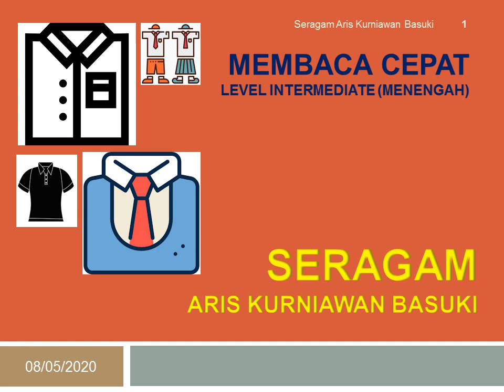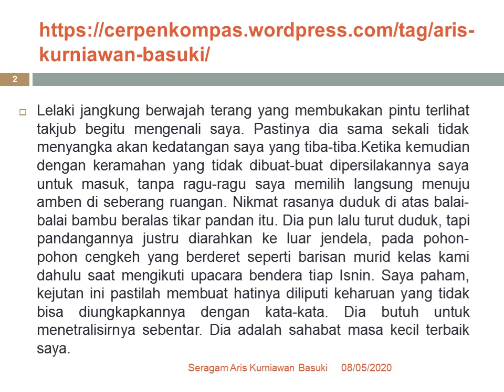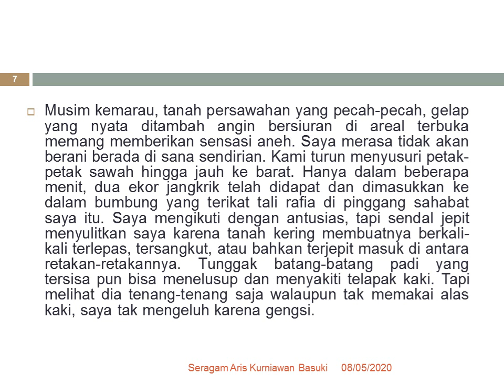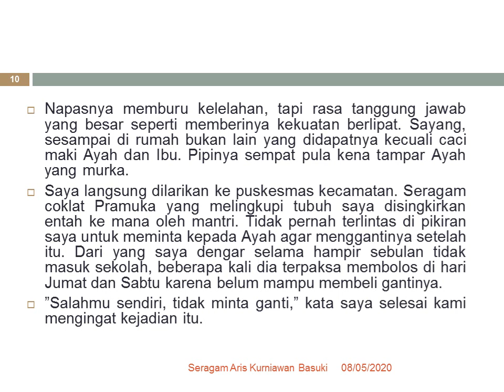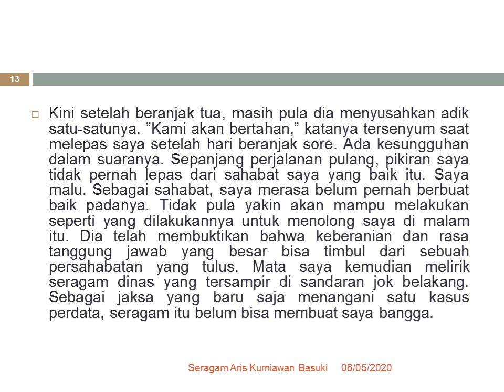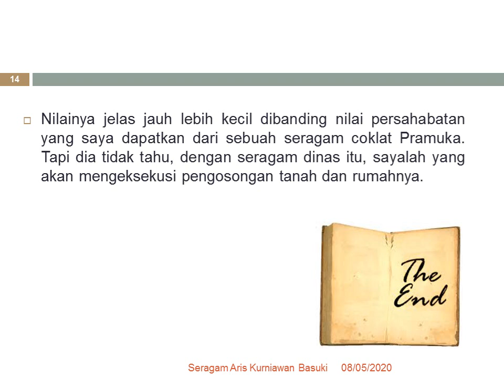Teknik Industri | Membaca Cepat Cerita Pendek #2 | Feat. Aris Kurniawan Basuki | BestBas Indonesia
Cerpen Seragam Aris Kurniawan Basuki Level Intermediate